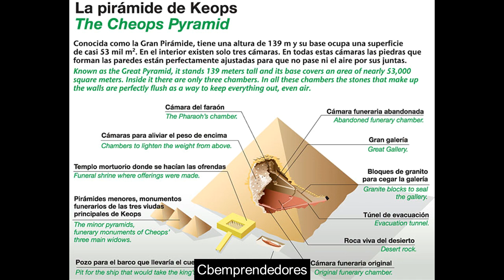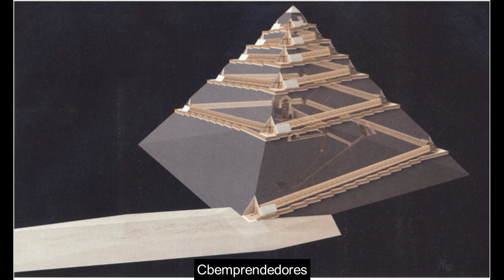Enigmas del Mundo - COMO SE CONSTRUYO LA PIRAMIDE DE KEOPS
Gran Pirámide de Guiza
Pirámide de Keops
Kheops-Pyramid.jpg
Ubicación Guiza-Egipto
Datos específicos
Altura máx. 146,00 m
Longitud 230,348 m
Menfis y su necrópolis - Zonas de las pirámides desde Guiza hasta Dahshur
UNESCO logo.svg Welterbe.svg
Patrimonio de la Humanidad de la Unesco
Menfis y su necrópolis - Zonas de las pirámides desde Guiza hasta Dahshur ubicada en Egipto Menfis y su necrópolis - Zonas de las pirámides desde Guiza hasta DahshurMenfis y su necrópolis - Zonas de las pirámides desde Guiza hasta Dahshur
Ubicación de Menfis y su necrópolis - Zonas de las pirámides desde Guiza hasta Dahshur en Egipto.
País Flag of Egypt.svg Egipto
Tipo Cultural
Criterios i, iii, vi
N.° identificación 86
Región Estados árabes
Año de inscripción 1979 (III sesión)
La Gran Pirámide de Guiza (también conocida como pirámide de Keops o de Jufu) es la más antigua de las siete maravillas del mundo y la única que aún perdura, además de ser la mayor de las pirámides de Egipto. Fue ordenada a construir por el faraón de la cuarta dinastía del Antiguo Egipto Keops. El arquitecto de dicha obra es Hemiunu.​

La fecha estimada de terminación de la construcción de la Gran Pirámide es alrededor de 2570 a. C., siendo la primera y mayor de las tres grandes pirámides de la Necrópolis de Guiza, situada en las afueras de El Cairo, en Egipto. Fue el edificio más alto de la Tierra durante 3800 años,​ hasta que en el siglo XIV fue superado por el chapitel de la Catedral de Lincoln, en InglaterraNota ​, y el edificio de piedra más alto del mundo hasta bien entrado el siglo XIX, siendo entonces superado por la aguja de la iglesia de San Nikolai, en Hamburgo.